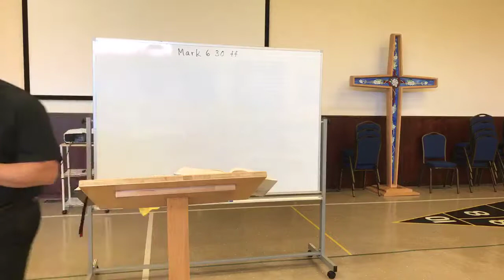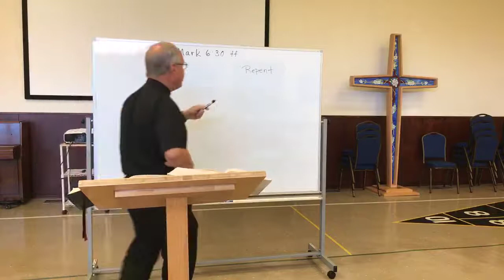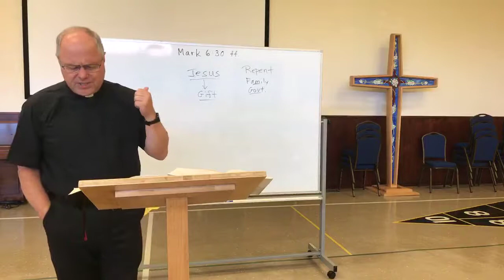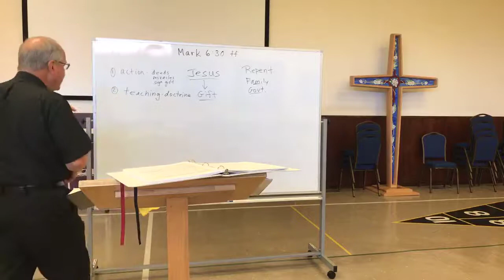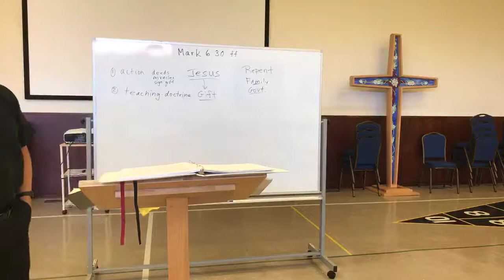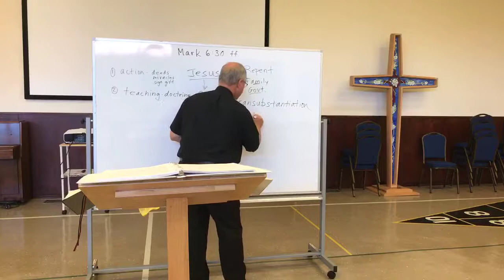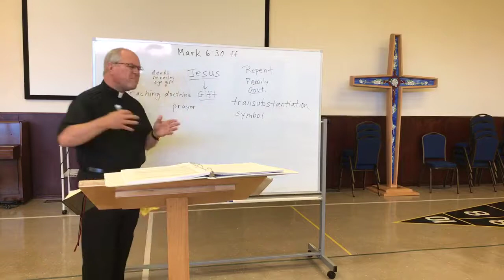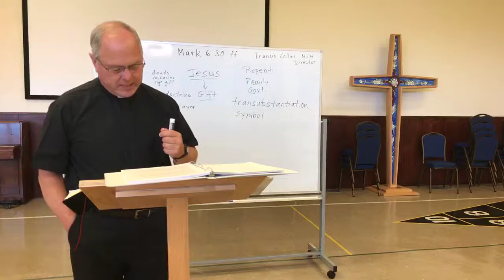June 7th, 2020 Bible Study: Mark 6:30-52